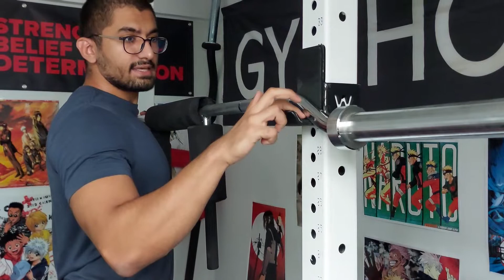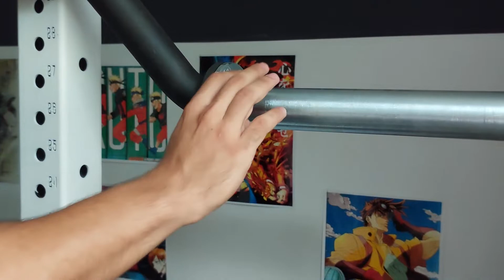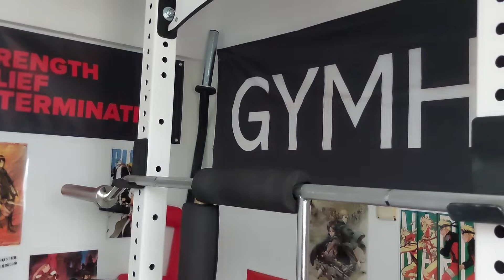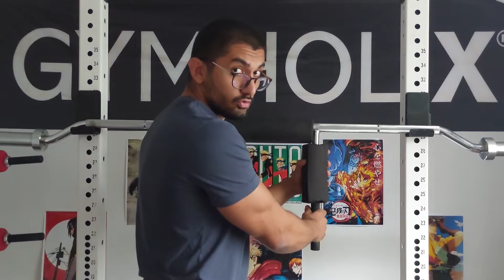SSB ALIRKEN DİKKAT ETMEN GEREKENLER! I İki SSB İncelemesi: Uzayspor ve Gymholix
Selam demir sevdalıları, geçtiğimiz videoda size tanıttığım specialty bar türü olan Safety Squat Bar'ı (SSB) alırken nelere dikkat etmeniz gerektiğiniz anlattım. Ayrıca bu ürün için ülkemizde epey az çeşit bulunsa da piyasada en yaygın olan 2 SSB'yi detayı inceledim. Önceki videoyu izledin, SSB almak istiyorsun ve aklında sorular mı var?  Bu video tam sana göre.
İki detaylı inceleme ve dikkat edilecekler listesi sunduğum için uzunca bir video oldu, aşağıdaki timestampler sana yardımcı olacaktır :)

Her zamanki gibi yorumlarını bizimle paylaşmayı unutma, görüşlerin bizim için önemli. Sonraki incelemeye kadar sporla kalın.

Timestamps:
0:00-1:52 Giriş: Ne inceliyoruz?
1:52-2:34  İnceleme Kriterleri
2:34- 4:59 1-Bar Gövdesi/USR
4:59- 7:43 1-Bar Gövdesi/Gymholix
7:43- 8:49 2-Barın Eğimi/USR
8:49- 10:19 2-Barın Eğimi/Gymholix
10:19- 15:40 3-Pedler/USR
15:40- 18:51 3-Pedler/Gymholix
18:52- 19:59 Gymholix Yeni Versiyon
19:59- 24:05 Barlarda Geliştirilebilecek Yönler
24:05 Sonuç ve Kapanış